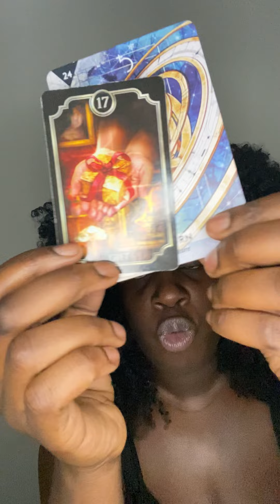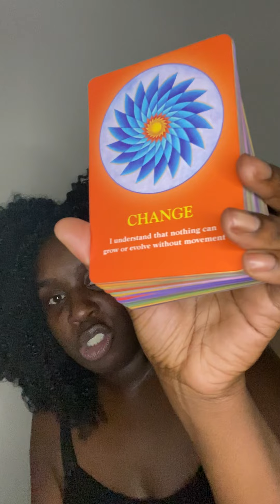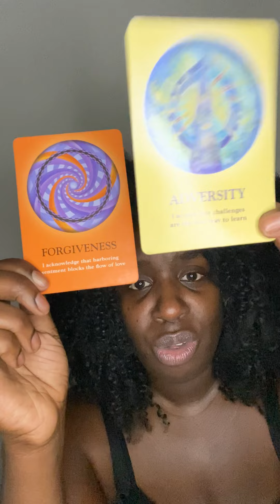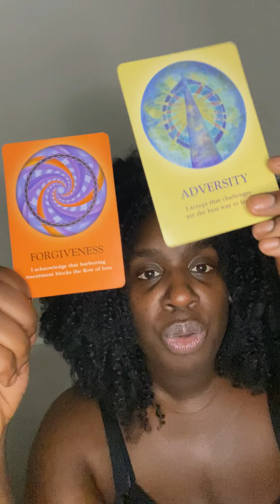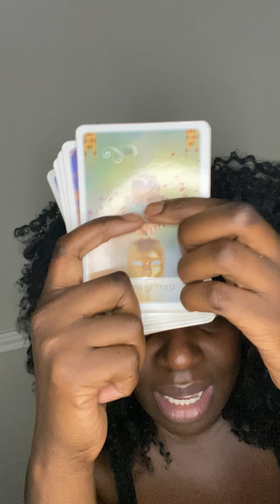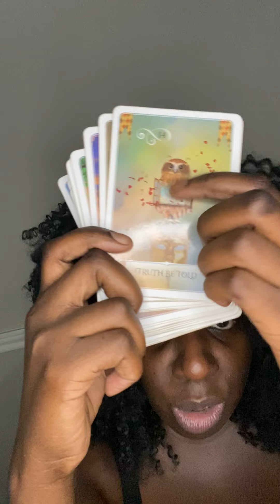PUT YOU FIRST - l Aries, Leo, Sagittarius l November 20th-21st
🦂 🧘🏾‍♂️ TheAfrozen 🧘🏾‍♂️🦂

In this video, I do a quick reading of the situation for Fire signs, starting with Aries, Leo, and Sagittarius. I make some predictions and suggestions based on my understanding of your needs. This reading is not meant to fix any issues or to give you advice so much as it is meant to give you an idea of the forces at play in your situation so that you can make better decisions.